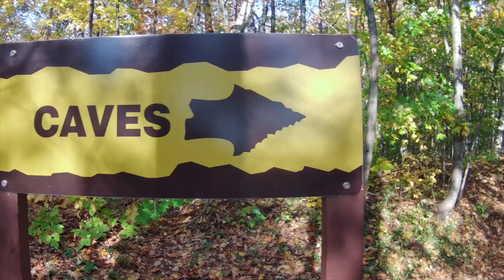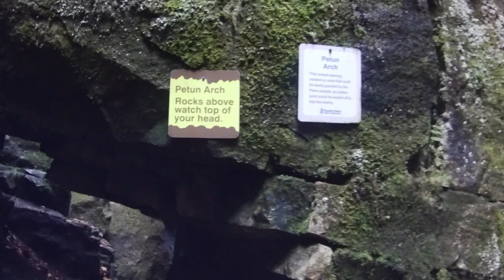SCENIC CAVE @ Blue Mountain Canada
Exploring one of God's creations "SCENIC CAVE"